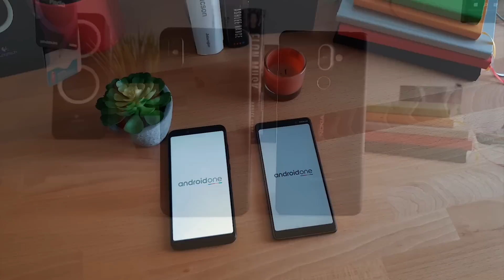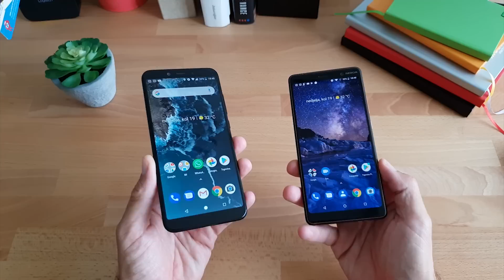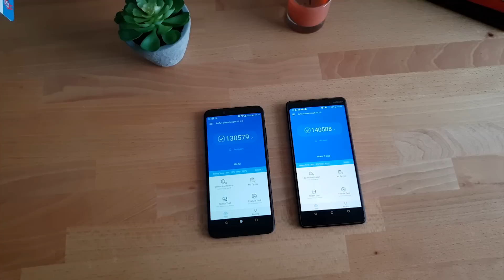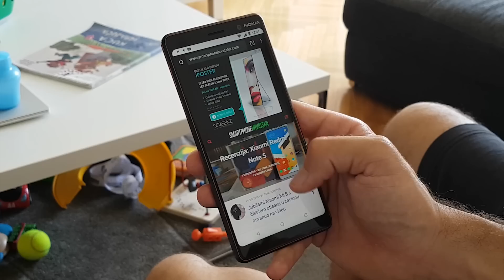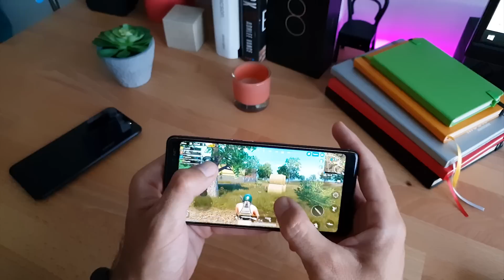Xiaomi Mi A2 vs. Nokia 7 Plus - Android One duel [Usporedni test]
Tražite li smartphone s čistim Androidom, a Pixeli su vam preskupi, ostaju vam Android One telefoni. Dva trenutno najbolja na tržištu su Xiaomi Mi A2 i Nokia 7 Plus. Hardverski i softverski gotovo pa identični u naravi nisu baš tako slični.

Xiaomiev Mi A2 temeljen je na modelu Mi 6X od kojeg se razlikuje tek po tome što vrti Android One umjesto MIUI sučelja. Nokia 7 Plus u ruci odiše onom nekadašnjom Nokia vibrom, koliko god to bjelosvjetski hejteri nijekali.

Hardverski su ova dva telefona jako slična. Oba nude velike 6-inčne ekrane modernog formata. Obojicu pokreće Snapdragon 660 u konfiguracijama s dovoljno RAM-a za gladak rad i obojica imaju prilično dvostruke kamere na leđima i obojica vrte čisti, neopterećeni Android One.

Opet i jedan i drugi imaju svoje adute pa jedan od njih nudi bolju autonomiju, utor za memorijske kartice i 3.5 mm audio izlaz, a jedan od njih ima izvrsnu cijenu za sve što nudi.

Koji je od ova dva telefona u konačnici bolji izbor, doznajte iz još jednog usporednog testa.